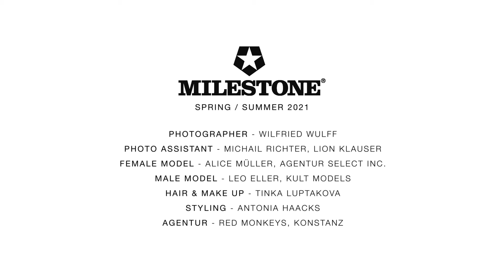MILESTONE MakingOf Shooting SS 2021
Whatever the weather.
Style and attitude are the best equipment.

We've discovered quite a few things recently.
Above all, ourselves. What really matters to us. And who gets access.
There's no doubt about it:
Style and attitude are the threads that hold everything together.
Deep down. And to the extremes. The best yarns in the world
– spun for life's milestones.
And the journey in between.
MILESTONE - THE JACKET BRAND.
Designed for life. Sewn with style & attitude.